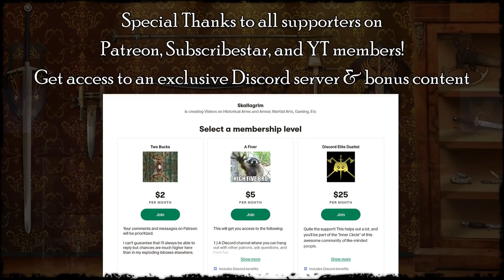The Most Realistic & Immersive Game By Far!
If you appreciate some level of realism and immersion in your gaming there are plenty of options for various simulators. This open world survival game has an incredible amount of attention to detail and tons of possible interactions. If you think you can smash a window and climb through without a risk of cutting yourself or put all your points in strength and just go clobber a group of zombies, you're in for some harsh lessons. :)

I keep coming back to Project Zomboid, and each time I'm impressed by how much content they added and improvements they made. It has a lot going for it if you're into survival, exploration, crafting, building, and are looking for a challenge. Especially considering how much you can adjust the settings to your liking, from zombie abilities, behavior, and population size to how quickly clothing degrades, when water and electricity are shut off, the chances for particular loot to spawn, how many vehicles are available as well as their condition, etc.

Oh, and if you think strutting around with guns blazing is the way to go, well... that's basically a loud dinner bell for the entire undead neighborhood. So if you do you better be ready for all-out war against the living dead.

*** Music ***

Outtakes:
"Little People At Work" by Horrorpen

Outro:
"Highland Storm" by The Slanted Room Records